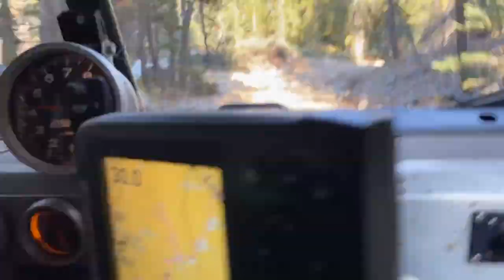Cross Country Honeymoon Roadtrip